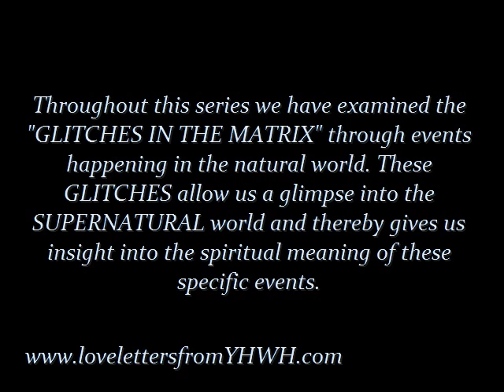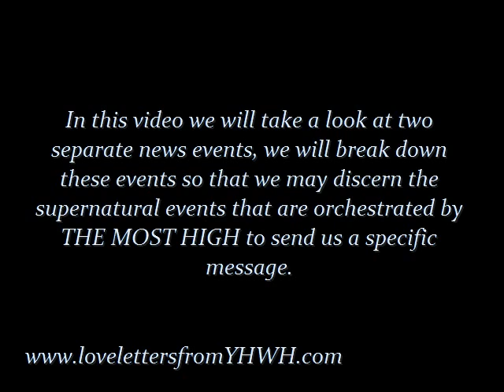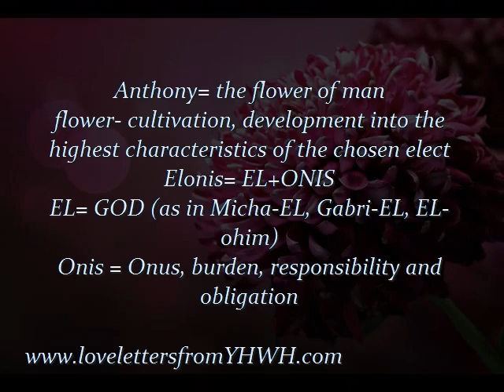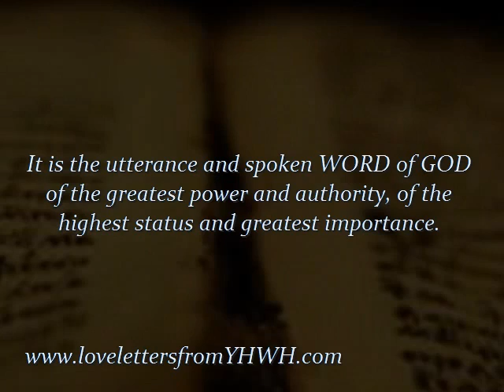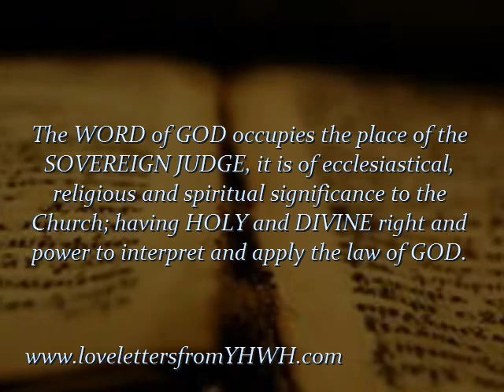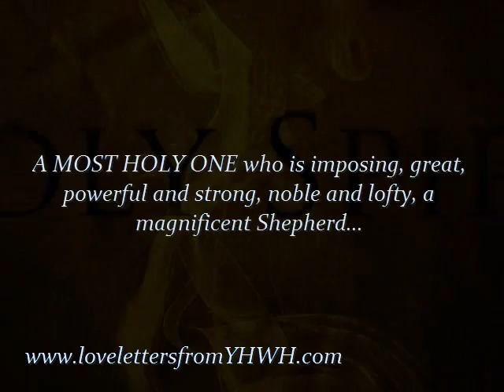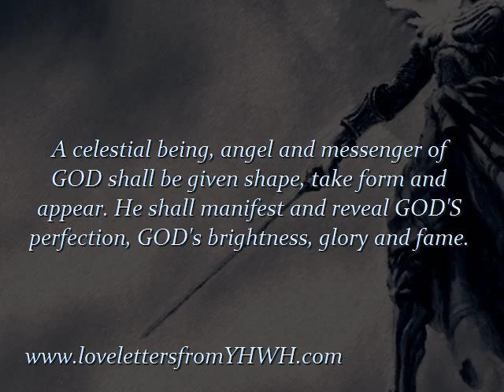Sackcloth&Ashes A MOST HOLY ONE VS THE ADVERSARY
Description Check out these two amazing messages...more "GLITCHES IN THE MATRIX" found in two recent news events which speak the truth straight from the scriptures.

THE FLOWER OF MAN IS GOD'S ONUS
As for man, his days are as grass: as a flower of the field, so he flourisheth . (Psalm 103:15)
A MOST HOLY ONE vs The Adversary
And there was war in heaven: Michael and his angels fought against the dragon; and the dragon fought and his angels, (Rev 12:7)

Our redemption draws nigh!

shalom